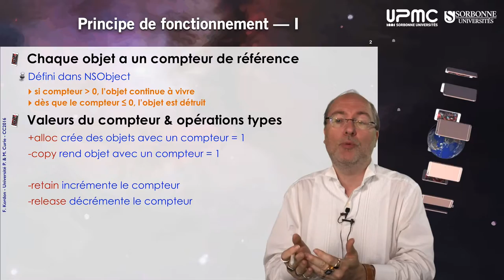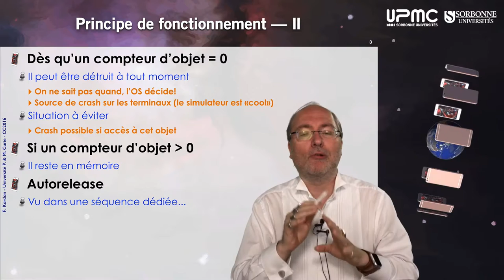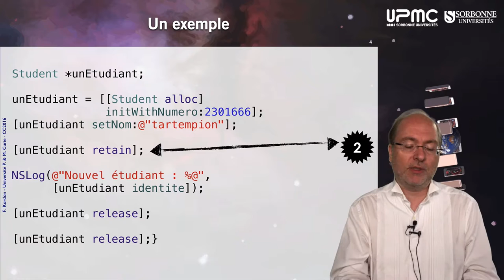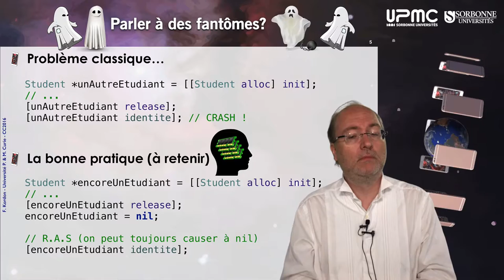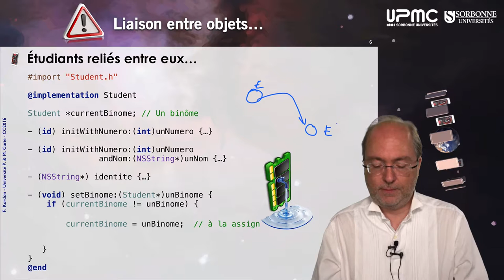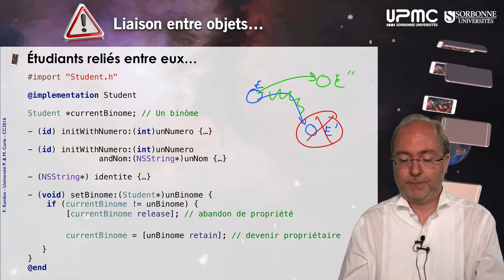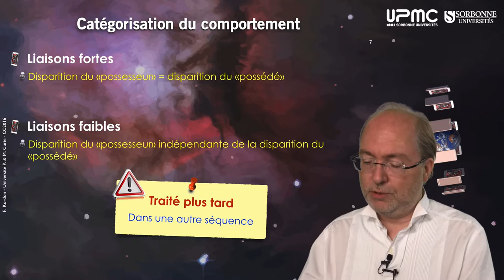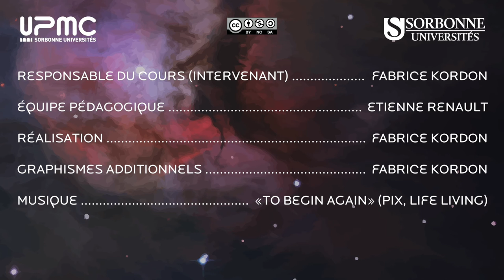027 — Objective C, le compteur de références